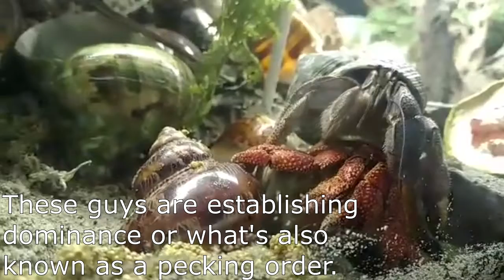Establishing Dominance The Hermit Crab Way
This video shows how hermit crabs establish dominance in a tank. This video also gives tips on what a shell jacking may look like.

Hermit Crab Owners is a group on facebook that puts education first. and click the join group button.